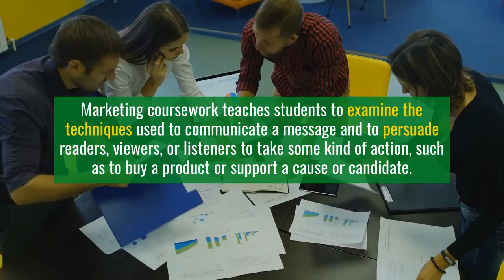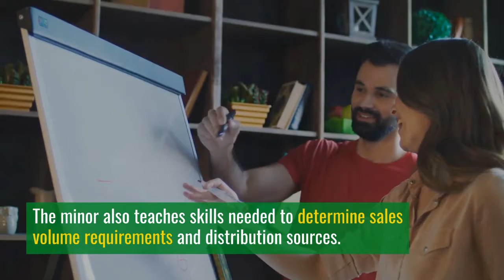Communications Major & Marketing Minor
One way to enhance your communications skills is by pairing your major with a business minor.  A marketing minor provides students with critical business knowledge, professional sales skills, developed research skills, a background in consumer behavior, and exposure to core business concepts and practices.

Marketing coursework teaches students to examine the techniques used to communicate a message and to persuade readers, viewers, or listeners to take some kind of action, such as to buy a product or support a cause or candidate.

Students will learn how to determine the demand for a product, the most attractive way to present that product, and how best to advertise it.  The minor also teaches skills needed to determine sales volume requirements and distribution sources.

Every company, community, and industry needs people who can write, speak, edit, and present effectively. Communications and marketing will provide you with those skills and help you succeed in your career.